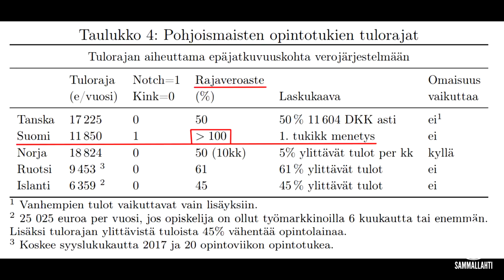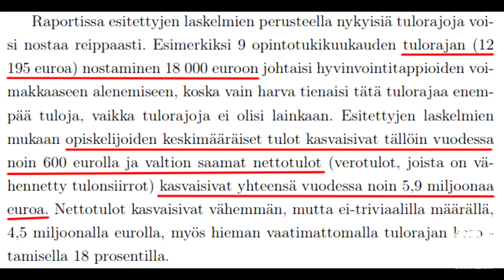Poistetaan opintotuen tuloraja - Loppu turhalle kannustinloukulle!